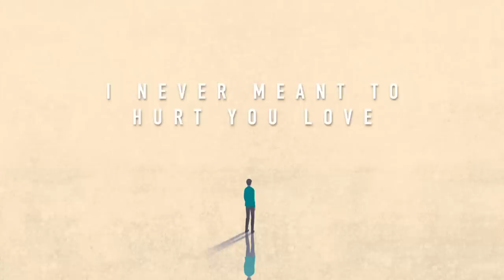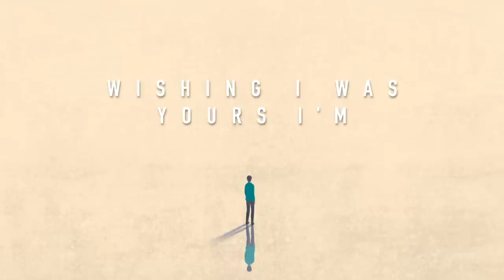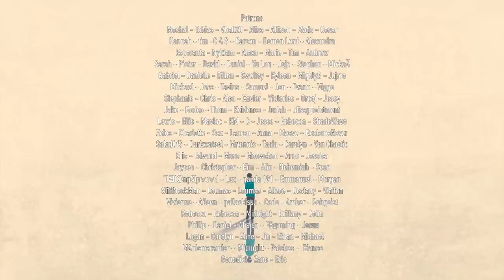Nathan Wagner - Unbearable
All Instruments Performed by Nathan Wagner
Mixing and Mastering by Nathan Wagner

You know I hate this distance
I never meant to hurt you love
Can I ask forgiveness
I should have never gave you up

I pushed you far away
Cause I was so afraid
To let this armor break
I sabotaged this flame
And left you so alone
With a broken soul
Cause I just couldn’t cope
With being vulnerable

And these memories they come back like
A movie in my mind
And our laughter is the soundtrack 'til
I wrecked all of it's life
And oh my God I am so selfish
Insecure so foolish blind
I let you go now I got nothing
Stand here frozen stuck in time

Well I see you standing there you
Look so beautiful but
You're standing next to him and
It's unbearable you're
In your favorite dress he
Goes to hold you close and
I can't catch my breath still
Wishing I was yours
I’m so ashamed
I should’ve fought to save
And given everything for what was
Everything to me
Can’t cope
Just dancing on my own
Stuck with this empty soul
How could I let you go